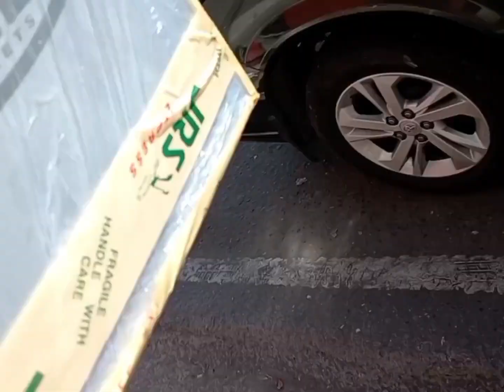Quick Unboxing and Review of HJC i70.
Quick Unboxing Review nga HJC i70. Malapit ng ma phase out ang model na to. Papalitan ng i71 model.
HJC i70 is DOT approved with ECE 22.05 standard rating.